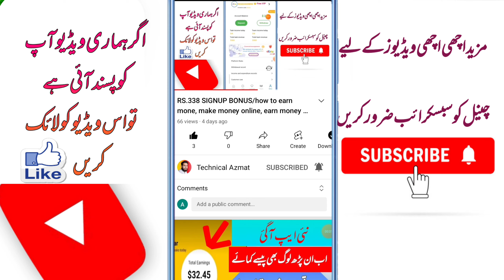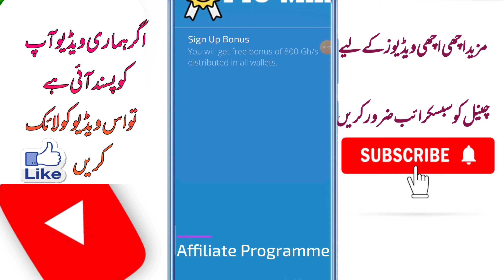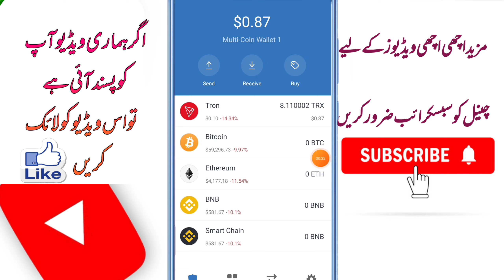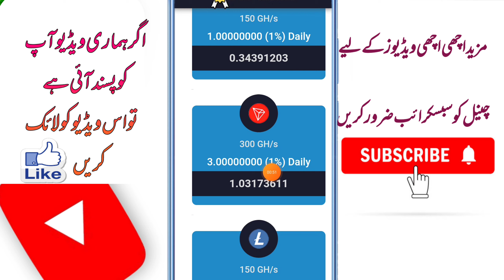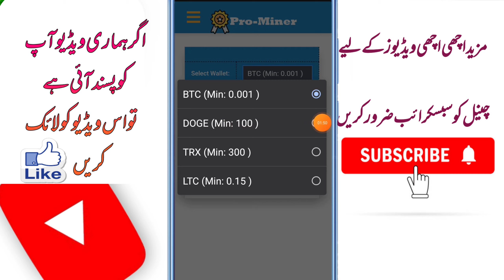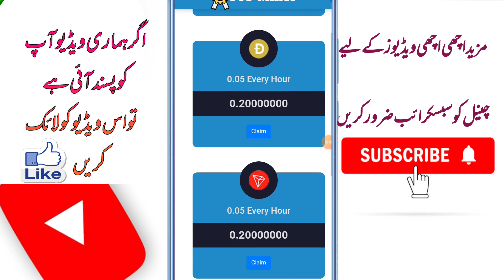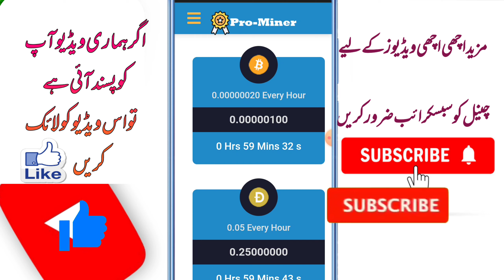free bitcoin mining, signup bonus 800HG, bitcoin mining website, New free bitcoin mining site 2021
this video free Bitcoin mining and dogecoin mining and tron mining and litcoin mining website without investment signup bonus 800 GH Free Power

Without investment earn money online payment proof 👇👇👇 join this link